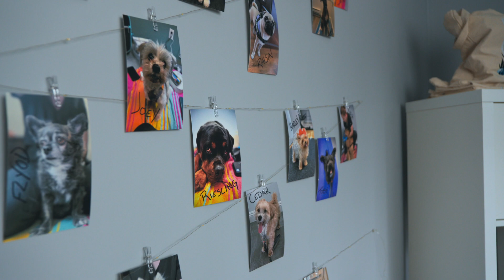EquityIsWorthwhile — What do you want to tell people about Autism?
What do you want people to know on World Autism Day?

There are so many misconceptions about autism - which ones would you clear up, if you had the chance? We asked these questions to four autistic adults and here’s what they had to say.

Very soon, we’ll hear from all four of these advocates on employment, governmental benefits, poverty reduction, and more as we explore their perspectives through the weareworthwhile campaign.